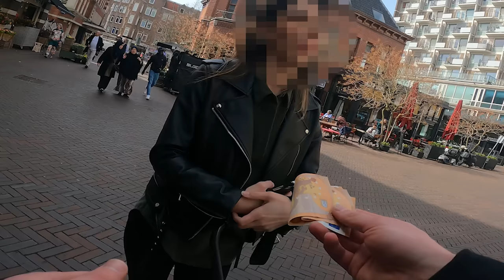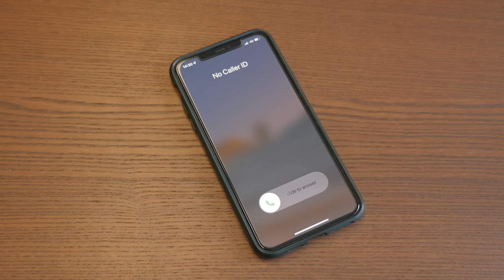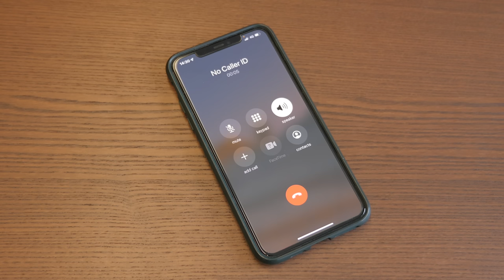Ik Vroeg Vreemden Om Geld, En Gaf Ze daarna 100x zo Veel Terug | Kalvijn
Deze video bevat gekregen producten van Charlie's Organics. Deze vermelding is onderdeel van de Social Code: YouTube. Voor meer informatie over deze richtlijnen, ga naar